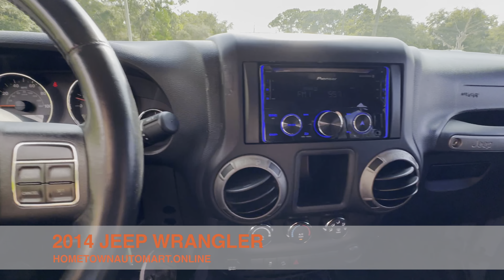2014 Jeep Wrangler SOLD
to see more pictures of other great vehicles and apply for Financing. To get additional information please call either our 3020 W Dunnellon Rd Dunnellon location at or 11212 North Williams St Dunnellon location at and speak with one of our knowledgeable sales associates. Trade-ins welcome with on-site appraisals! At Hometown Auto Mart we treat you like family. Our low overhead means low prices for you!